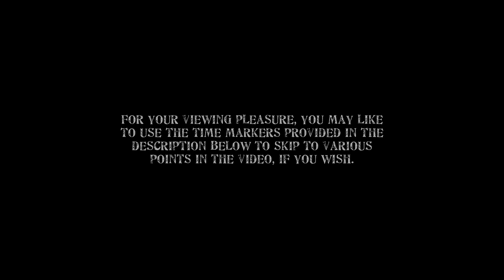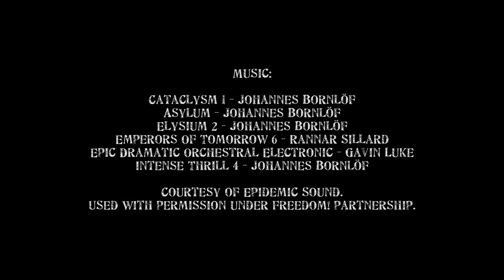Episode 37: Stepping out into the Bigger World | Let’s Play: Mortal Online - Season Four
In the world of Nave, where danger is everywhere and safety is relative at best, stepping out of the range of guard patrols and into the bigger world beyond the towns and cities may seem acutely daunting. For those who have survived their first few hours through their sheer will to live and keep going despite the incredible odds stacked against them from the very beginning, their next great challenge lies before them: To brave the untamed and savage wilderness where an encounter with a hostile brigand or marauder may mean certain quick death, and the loss of all that they carry.

This video is part of the Player Progression Game Guide for Mortal Online, you can find the complete playlist

Skip to:
03:50 - Prepare Well for the Trip Ahead
05:47 - Long-Range Situational Awareness
09:00 - Mistakes Are Not Made in Vain If You Learn from Them
09:59 - Play It Your Way or Others’ Way
11:35 - Secrecy and Discretion
16:50 - These Bushes Aren’t Just for Show
19:02 - Highway Robbery and Brigandry
21:57 - Safety Is Relative Everywhere, Even in Town
30:50 - Take Your Items All at Once Only When You’re Ready to Move
33:59 - A Live Demonstration
34:54 - Going Uphill with a Mount
35:36 - Variable Riding Speeds
36:40 - Shadows, Lighting and World Objects Play a Part in Stealth Mechanics
39:25 - Houses and Territory Control Structures Are Not ‘Instanced’
40:06 - Conserve Stamina Whenever Possible
44:00 - One Way You Can Camouflage Your Mount
45:28 - If You Fear a Mounted Attack
46:58 - Be Especially Alert and Cautious When Approaching Town Entrances
48:12 - Be Wary of Mount Killers in the Middle of Town
50:00 - Concluding Thoughts... and a Kind Request

Check out Green Man Gaming to get the best prices on the biggest games

At the time of this video, the game version was 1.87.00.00. You can find out more about Mortal Online at the game's official